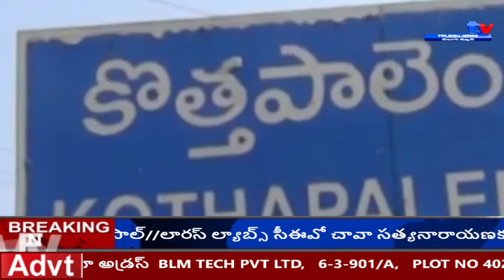A1TV TELUGU NEWS // 05 February 2019 //